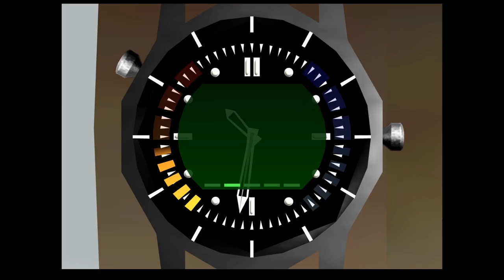Jose Plays: GoldenEye 007 (Agent & Secret Agent) - Aztec - Finale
Timestamps:
0:00 - Aztec (Agent)
10:20 - Aztec (Secret Agent)